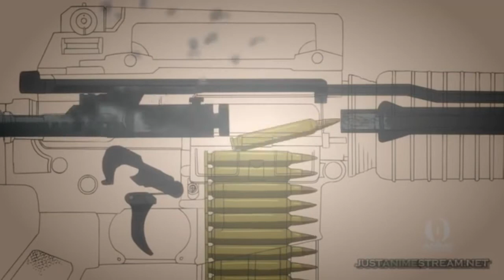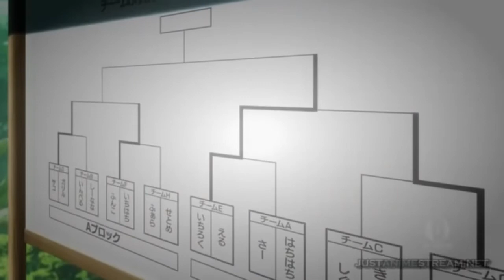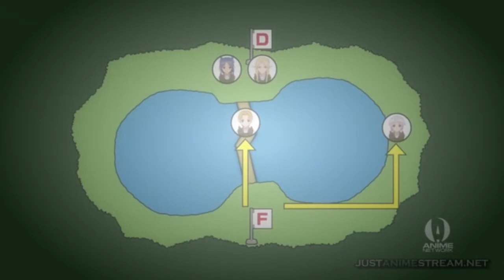GUNS Episode 5 Eng Dub Action Comedy Anime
Açıklama Genre : Action, comedy The series takes place at a school known as Seishou Academy. Unlike an average school, all the students are actually ...